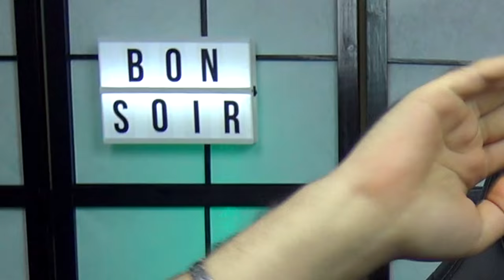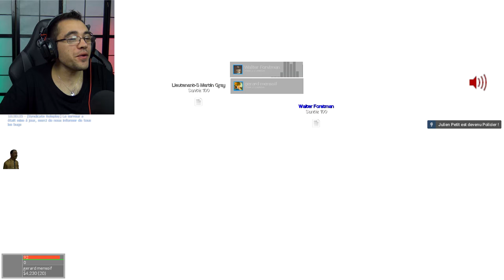JE TROLL MON COUSIN ! GMOD DARKRP FR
Gmod darkrp fr ! je troll mon cousin ! le petit canular des familles !
gmod darkrp fr / troll